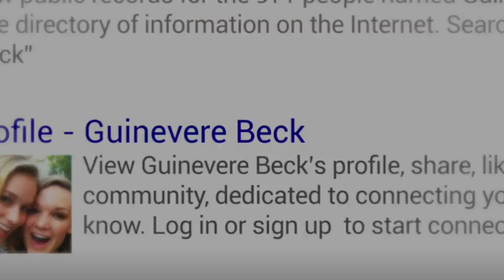You Season 1, Spoiler Review, Breaking Bad, Romance Thriller Starring Joe